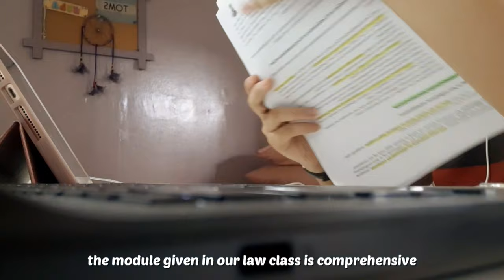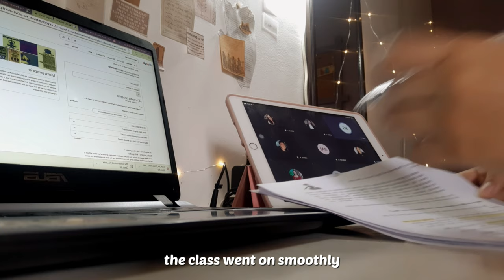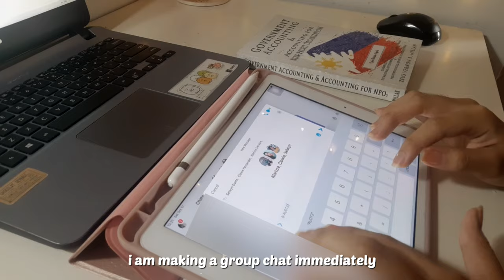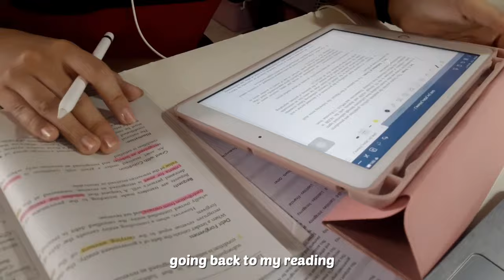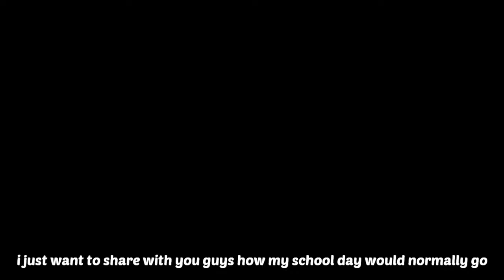college study vlog - a productive saturday (law class, government accounting quiz, and more) 🐤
Hello guys!! Today I share with you how my typical Satuday goes. =)
DONATE TO STRAYS: Help and save the life of thousands of dogs who need your help.
Music used in this video:
Sunset (Prod. by Lukrembo)